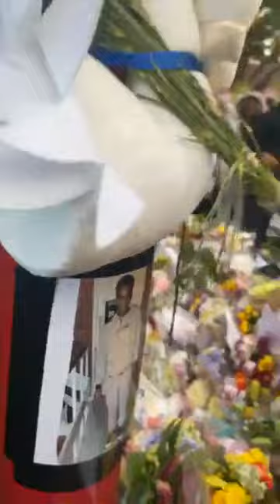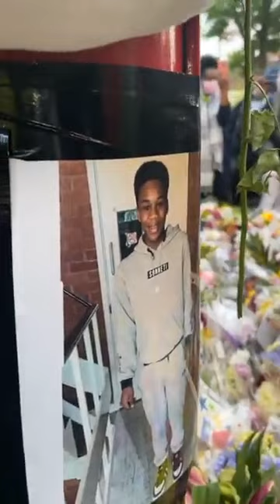Shine-A- Light Sunday 6th June 2021 in Memory of Dea-John Reid and the showing of Love to his family